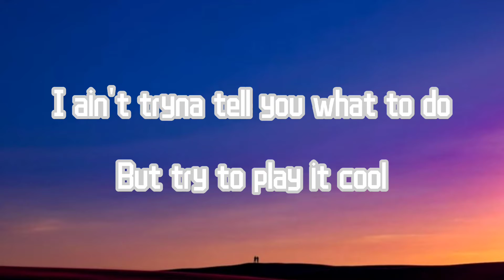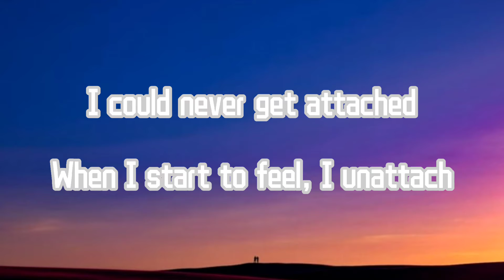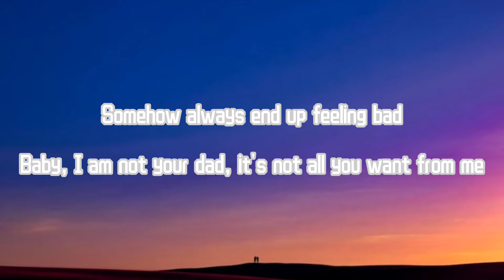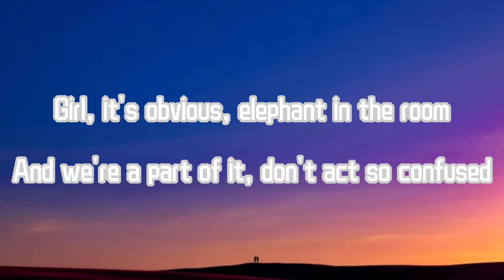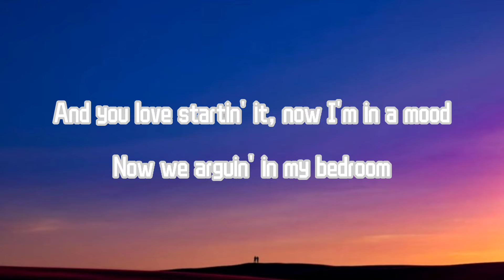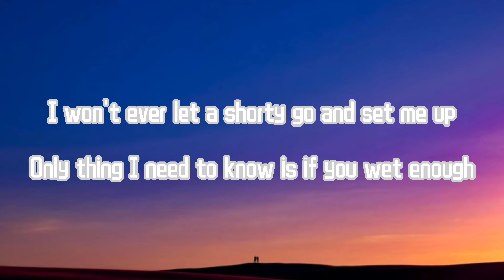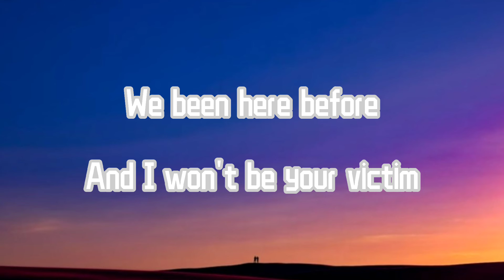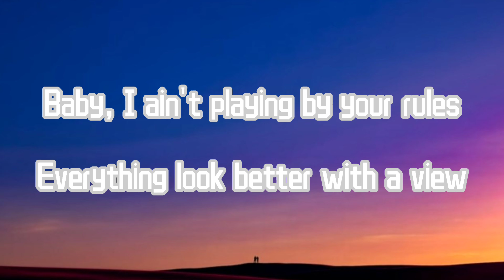MOOD 24k Goldn (lyrics) video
follow: I Music

follow my new video 😘

You can Search song lyrics in Google

AND